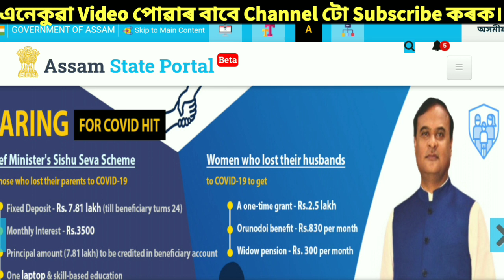1 Lakh Job Assam আহি গল ভাল খবৰ ! 6 মহৰ আগত নিযুক্তি দিব - Himanta Biswa Sarma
1 Lakh Job Assam আহি গল ভাল খবৰ ! 6 মহৰ আগত নিযুক্তি দিব - Himanta Biswa Sarma

১ লাখ চাকৰিৰ শেহতীয়া খবৰ ! 1 Lakh job In Assam Government

assam police question paper
assam police long jump
assam police interview 2021
assam police medical test
1 lakh job in assam
1 lakh job details in assam
assam govt latest job
assam govt new vacancy
one lakh job in assam
assam govt job notification
assam govt Recruitment
assamese job apply
assam government job news